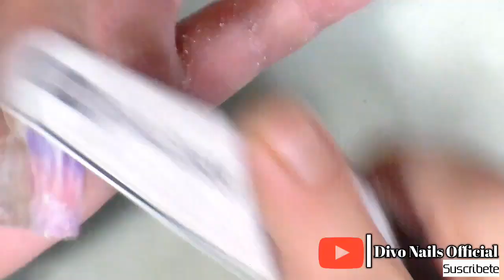uñas acrilicas diseño lila con rosa palo muy elegantes